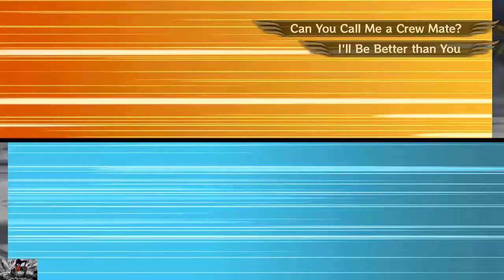One Piece Pirate Warriors 3 -All Bosses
episodes  of new games :)

one piece pirate warriors 3 how to get level 100
One Piece: Pirate Warriors 3  100% Walkthrough
one piece pirate warrios 3 gameplay
luffy vs doflamingo
luffy vs crocodile
luffy vs CP9
luffy vs rob lucci
luffy vs gecko moria
luffy vs oars
luffy vs  wapol
luffy vs arlong
luffy vs don kreig
luffy vs smoker
luffy vs cesar clown
luffy vs buggy the clown
luffy vs akainu
luffy vs aokigy